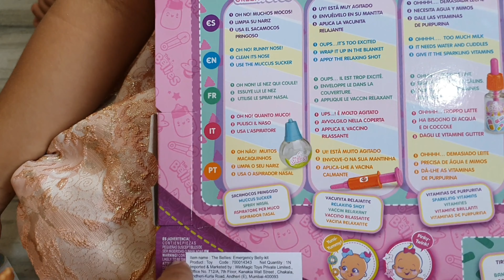Bellies Yum Yummy